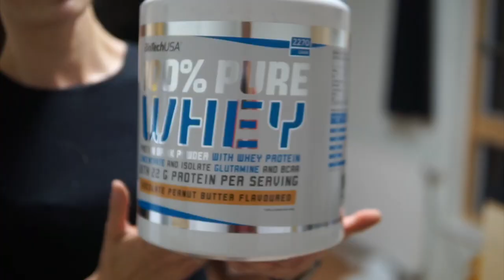Konnie Slyziut Episode 2 - Do Whatever It Takes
We are going into the debts of my PRO DEBUT in bodybuilding contest. You know what they say; if it's easy that means you are not working hard enough. I am sharing my thoughts and feels with you of how I am getting on with it. No fake emotions or speech. It is all real here.

This video summarizes my week of training during this contest prep! We working day in, day out with NO DAYS OFF.

! ! !As mentioned in the video, watch out for my next post with a GIVEAWAY on my Instagram page! ! !